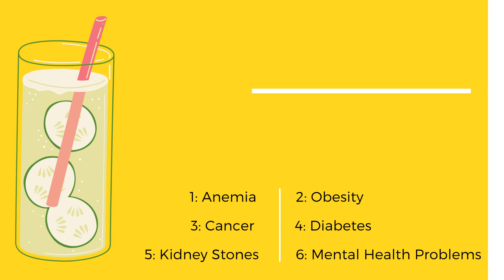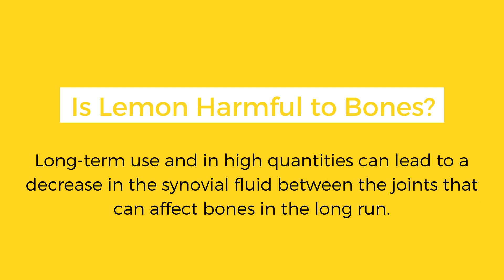Benefits of Lemon Water - What Are The Top 6 Benefits Of Drinking Lemon Water On Empty Stomach.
Welcome Loaded Health Family :)

Lets Discuss  Benefits of Lemon Water and What Are The Top 6 Benefits Of Drinking Lemon Water On Empty Stomach.

In this Video LH Team answered all your questions such as:

1: How Much Lemon Water Should You Drink a Day?
2: Is Drinking Lemon Water On An Empty Stomach is Good?
3: Is It Safe To Drink Lemon Water First Thing in The Morning?
4: What Are The Side Effects of Drinking Lemon Water Every Day?
5: What Happens When You Drink Lemon Water Every Morning?
6: Is Lemon Harmful to Bones?
7: Nutritional value to lemon water
8: What Are The Benefits of Drinking Lemon in Warm Water Each Morning?

Kick start your day with Lemon water juice and stay energetic throughout the day!

Support LH Team by Liking, Commenting and Sharing our content
Detailed Blog on Lemon Water.

Team LH